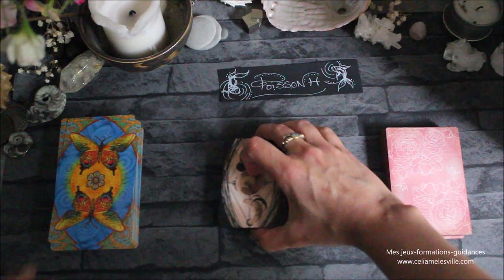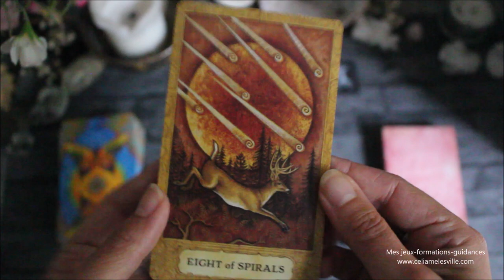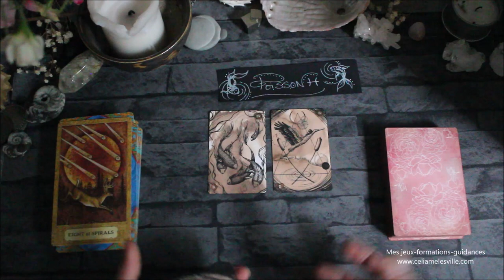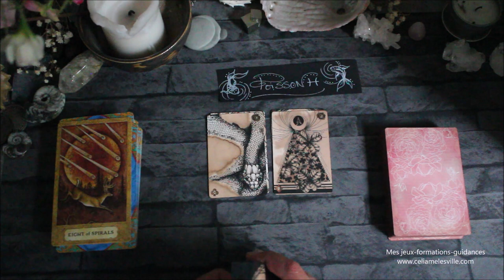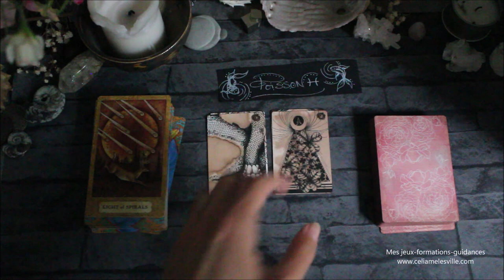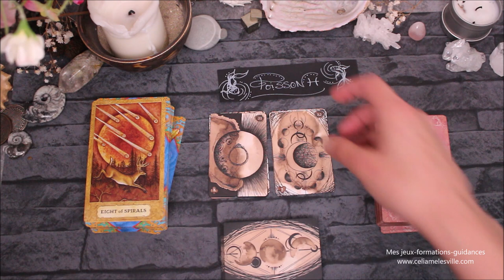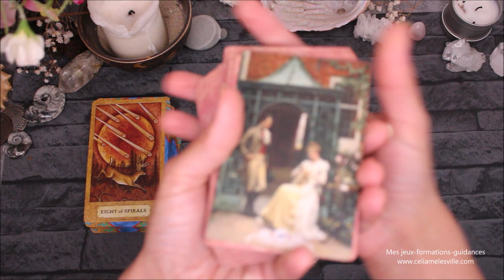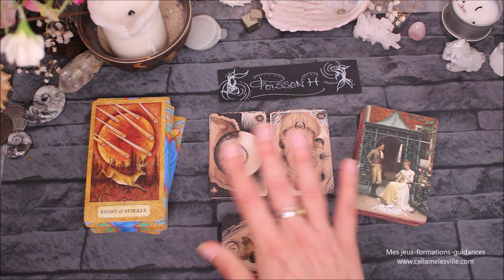♓️POISSONS - Juillet 2021♓️ Horoscope